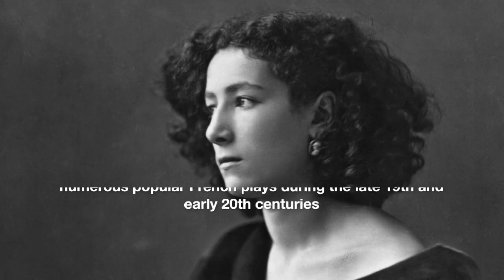Gismonda by Alfons Maria Mucha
Alfons Maria Mucha was a Czech painter, designer, and graphic artist who was known around the world as Alphonse Mucha. He lived in Paris during the Art Nouveau period. Mucha was born on July 24, 1860, and died on July 14, 1939. He is known for his unique and ornate theater posters, especially those with the famous actor Sarah Bernhardt on them. In addition to illustrations, advertisements, decorative panels, and designs, he also made illustrations, ads, and designs, many of which have become well-known symbols of the Art Nouveau time.

At the end of his life, when he was 57 years old, Mucha went back to his home country and worked on a huge project called The Slav Epic. This series shows the background of all the Slavic peoples around the world on twenty large canvases. Mucha worked on The Slav Epic from 1912 to 1926. He gave the series to the Czech people in 1928, on the tenth anniversary of Czechoslovakia's freedom. He thought this project was his most important and meaningful work because it showed how much he cared about his Slavic ancestry and how his art told the story of that heritage. From 1895 to 1900, Alphonse Mucha was very famous because of his posters. During this time, Mucha's style became so closely associated with the Art Nouveau movement that it was often called "le style Mucha." During this time, one of the most important things he did for art was to make decorative wall panels. These were called "panneaux décoratifs," and they were made to go on inner walls. Mucha's designs were used over and over again for different editions of a book that was first pushed as a new business idea by the printer Champenois. He was a key part of making decorative panels into a new kind of art that more people could enjoy, instead of just a few wealthy people. Before, traditional art was only for those who could afford it.

The Seasons, which Mucha made in 1896, was his first set of panels, and they were very popular. The Flowers (1898), The Arts (1898), The Times of the Day (1899), The Precious Stones (1900), and The Moon and the Stars (1902) were all created because of this success. Mucha was always interested in drawing attention to the appearance of women, using floral motifs for decoration, and using soft but interesting color palettes. These are all important parts of his unique style as an artist and can be seen in all of these series. At the end of 1894, when he started working for the famous French stage actress Sarah Bernhardt, Alphonse Mucha's art career took a surprising and important turn. The most important thing happened on December 26, when Bernhardt called Maurice de Brunhoff, who ran the publishing company Lemercier and was in charge of making the posters for her plays. She asked for a new sign to promote the continuation of Victorien Sardou's play Gismonda, which had been a huge hit since it opened at the Théatre de la Renaissance on Boulevard Saint-Martin on October 31, 1894. Bernhardt demanded that the poster be done by January 1, 1895, which was the first day back to work after Christmas. But because it was the holiday season, none of Lemercier's usual artists were there. Mucha was working on proof changes at the publishing house, which was a happy accident. He had painted Bernhardt before. In 1890, he made a set of illustrations of her as Cleopatra for the magazine Costume au Théatre. Mucha had also just made a set of drawings of Bernhardt in the role of Gismonda for a special Christmas supplement to Le Gaulois. So, Brunhoff asked Mucha to make the new Bernhardt ad quickly.

Bernhardt was dressed like a Byzantine noblewoman on the over two-meter-tall painting that was made as a result. In a scene from the Easter parade near the end of the play, she wore a headdress made of orchids and held a palm branch. The print was unique because it had an ornate rainbow-shaped arch behind Bernhardt's head that looked like a halo and brought attention to her face. This unique part would be used again and again in Mucha's future stage posters. Due to lack of time, some parts of the background were left blank, which was not his usual way of decorating. Behind Bernhardt's head, the only decoration was a row of Byzantine mosaic tiles. The poster was beautifully drawn and used soft pastel colors instead of the bright colors that were common in advertising at the time. The title, which was in the top part of the poster, was written and decorated in a way that balanced the bottom part of the poster, which just said the name of the theater but gave all the important information...